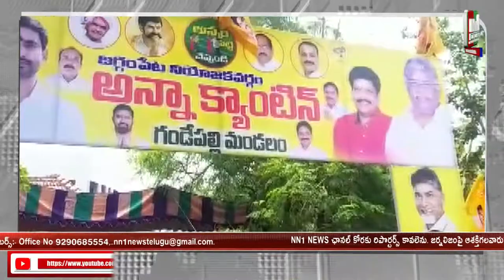గండేపల్లి ..ఒక్కరోజు అన్నా క్యాంటీన్ నిర్వహించి వెయ్యి మందికి భోజనాలు ఏర్పాటు చేశారు.